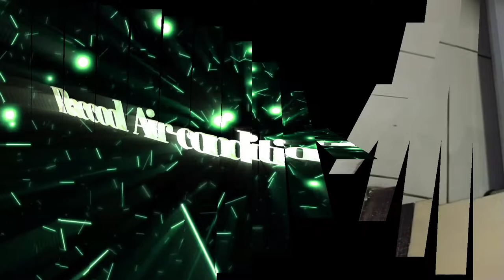The most Effective way to Replace Bearing 3D ORBIT FAN"THE